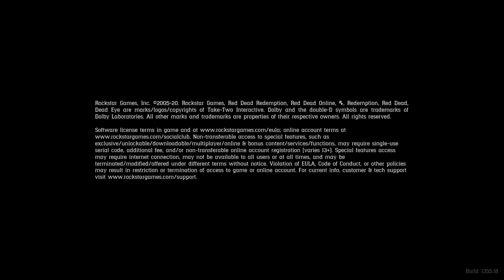Red Dead Redemption 2_20201219094423